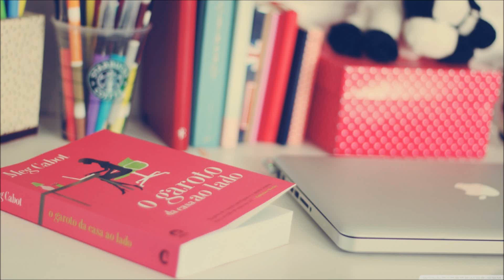GOT7 BNIOR - ทราย